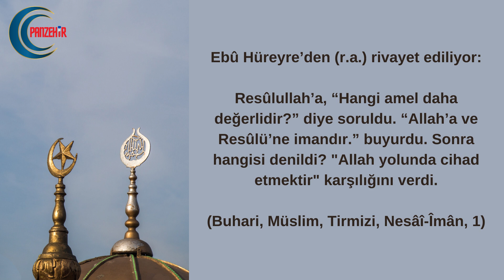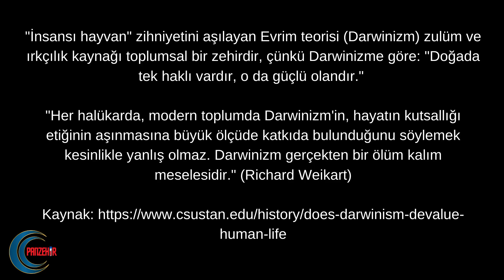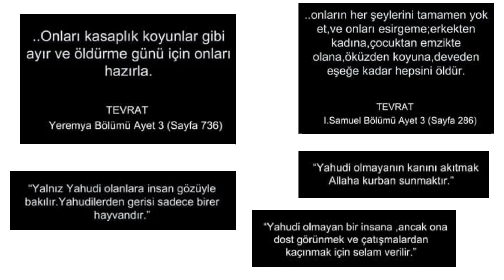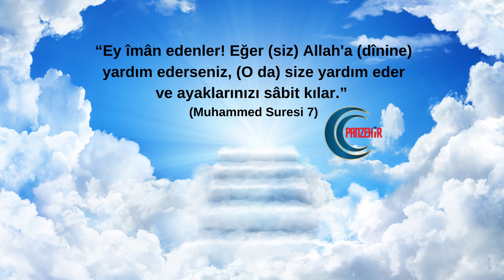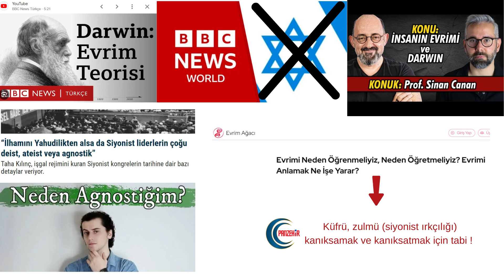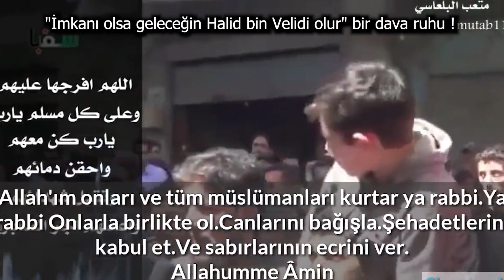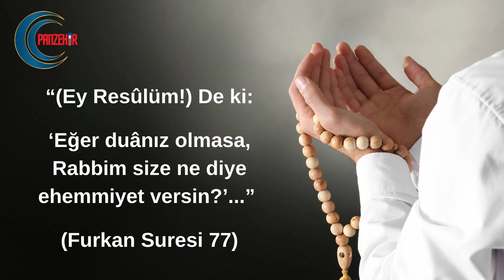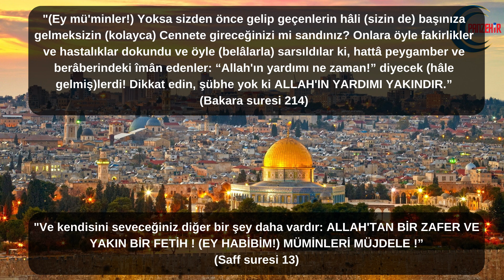En büyük derdimiz ve tek çaremiz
Tahkiki İman ve İttihad-ı İslam'dır. İmana ve ittihada hizmettir, kuvvet vermektir. İmanı ve ittihadı baltalayan her sebebe karşı uyanık, dirayetli ve mücadeleci olmaktır. Bunu hem bireyler olarak hem devlet eliyle her platformda tüm imkanlarımızla ittifakla başarmak zorundayız. Ümmeti bir ve bütün kılacak bir lidere ihtiyacımız var. Böyle bölünmüş halde küçük lokmalar halinde kalırsak bir bir yutulma tehlikesiyle karşı karşıyayız. İslam ve insanlık düşmanlarının planları projeleri de zaten budur.

Allah fırsat vermesin, tüm oyunlarını ve birliklerini bozsun, kendi tuzaklarına kendilerini düşürsün, kahruperişan eylesin.

Allah bizlere de imanları ve ittihadı ihya etmek yeni bir Osmanlı olabilmek nasip etsin.

Dünyanın dört bir köşesinde ve özellikle Filistin'de Gazze'de zulme uğrayan mazlum masum kardeşlerimize tez vakitte kurtuluş ve zaferler versin, onların intikamını o zalimlerden alsın. Aminn.

Zalimler için yaşasın cehennem !

Nisa Suresi-75: "Hem size ne oldu ki, Allah yolunda ve (Mekke'de mahsur ve) çâresiz bırakılan erkekler, kadınlar ve çocuklar uğrunda (O'nun rızâsı için) savaşmıyorsunuz? Onlar ki: “Rabbimiz! Bizi (de) halkı zâlim olan (mü'minlerin hicretiyle tamâmen müşriklerin elinde kalan) bu şehirden (Mekke'den) çıkar, bize tarafından bir sâhib gönder ve bize tarafından bir yardımcı gönder!” diyorlardı."